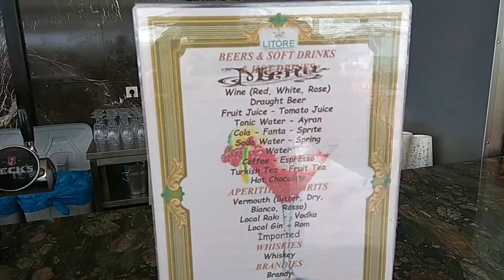#40 бар около бассейна, litore resort hotel spa, Турция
Курортный спа-отель Litore, из которого открывается панорамный вид на море и исторические руины города Джустиниано, расположен на курорте Окурджалар. Отель подходит для проживания гостей с ограниченными физическими возможностями и гостей, страдающих аллергией (имеется сертификат). В отеле предлагают обслуживание по системе «ультра-все включено». Гости могут поплавать в крытом, пейзажном и открытом бассейнах. Предоставляется бесплатный Wi-Fi.

Все номера отеля с сейфом, балконом и мини-баром оборудованы кондиционером. Собственная ванная комната с душем укомплектована феном и бесплатными туалетно-косметическими принадлежностями. Из номеров открывается вид на море и бассейн.

К услугам гостей курортного спа-отеля Litore основной ресторан, 3 ресторана с обслуживанием по меню, частный пляж и спа-центр (общей площадью 2000 кв. м) с фитнес-центром. В отеле работает ночной клуб. В числе удобств помещения для совещаний. На территории отеля и в окрестностях имеются возможности для различных видов активного отдыха, включая дайвинг, виндсерфинг, бильярд и настольный теннис.

Расстояние до аэропорта Антальи составляет 94 км.